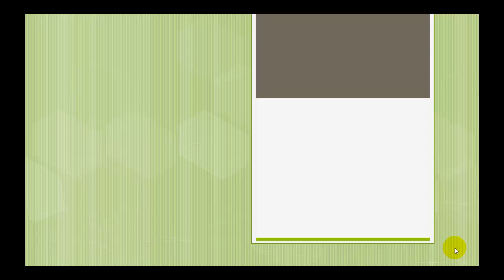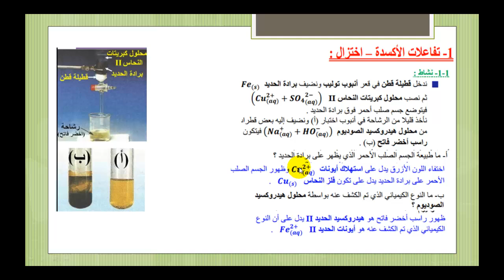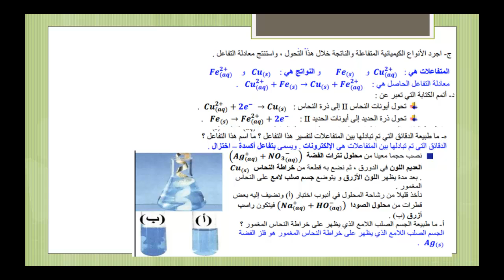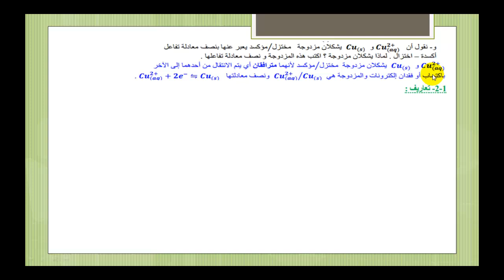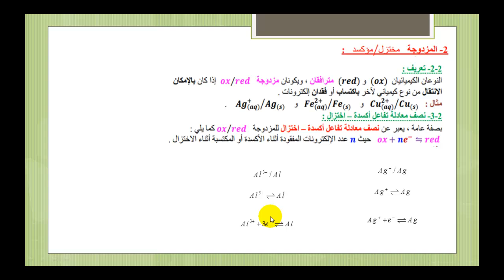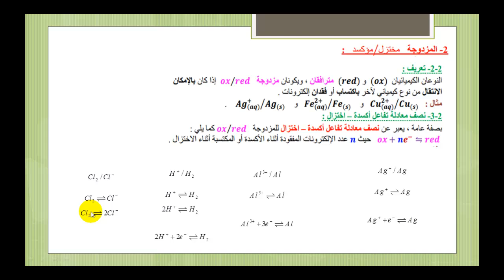درس الاكسدة اختزال للاولى بكالوريا